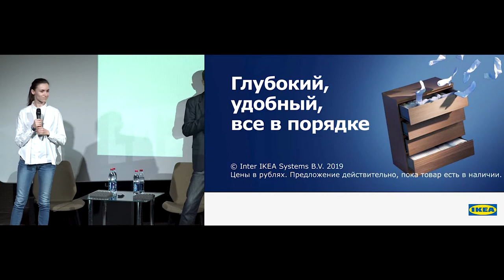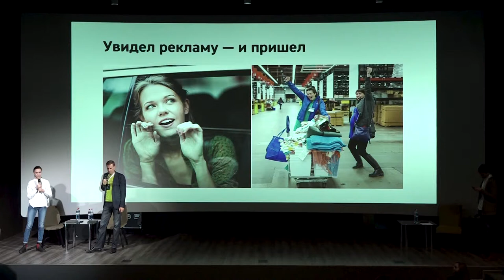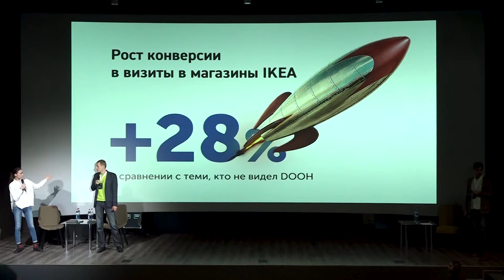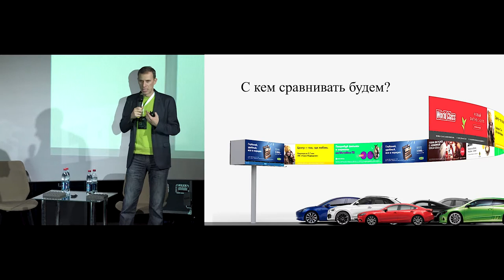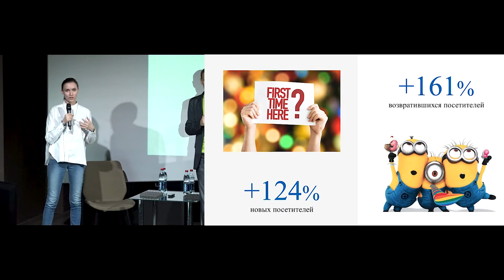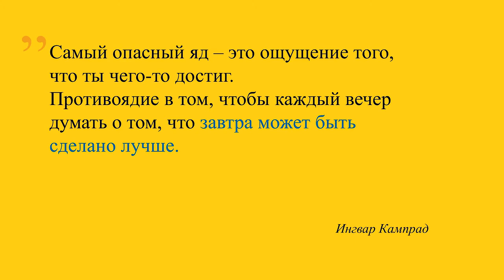BEST MARKETING STORIES НАУМОВ БОЛЬШАГИНА RUSS OUTDOOR